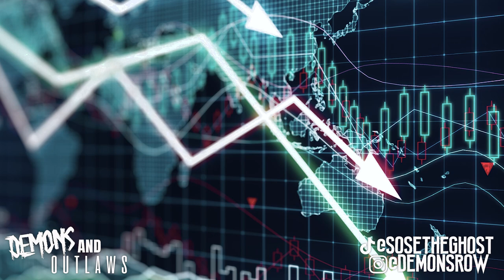How Harley Davidson Was Saved By 300 Million From Warren Buffett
@SoseTheGhost_  @DemonsRow  on instagram
✔Join our list here we will inform you on things we cant speak about on the platform